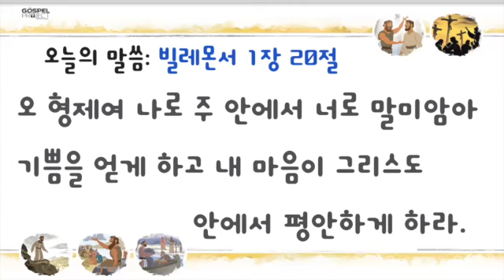12 11 2022 유치부 예배 SD 480p